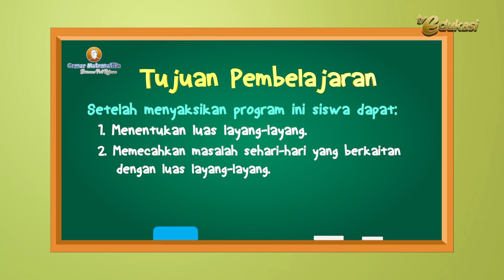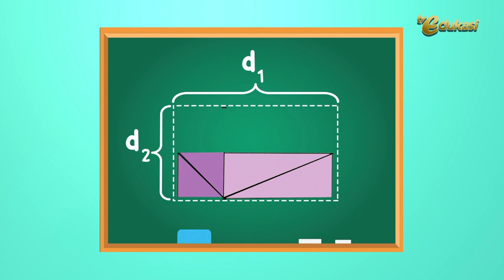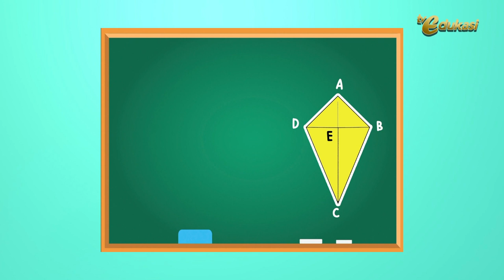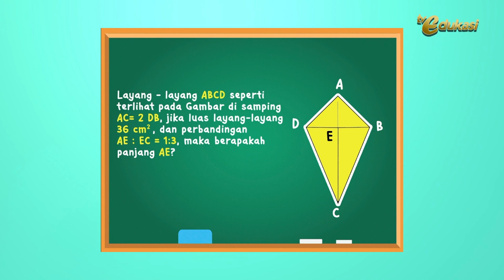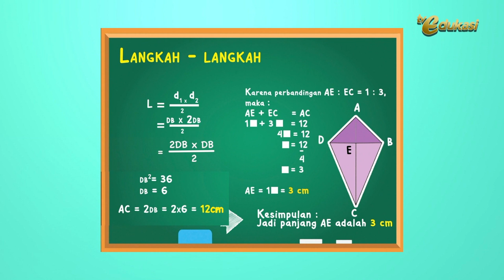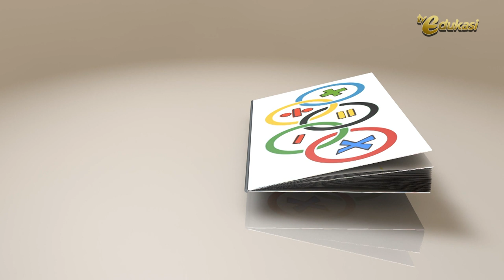Luas Layang layang I Luas Bangun Datar I Gemar Matematika Matematika SD I Seg.2